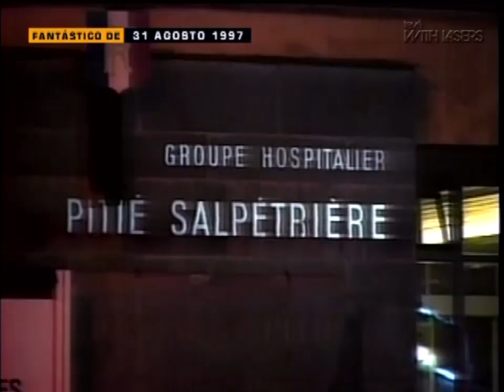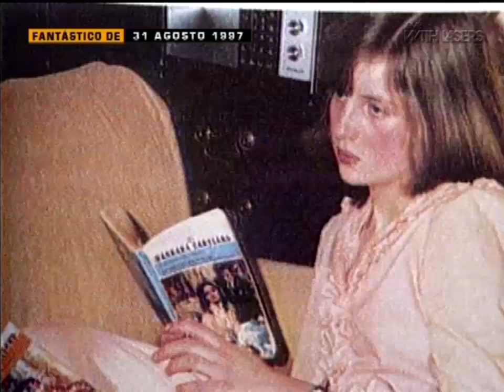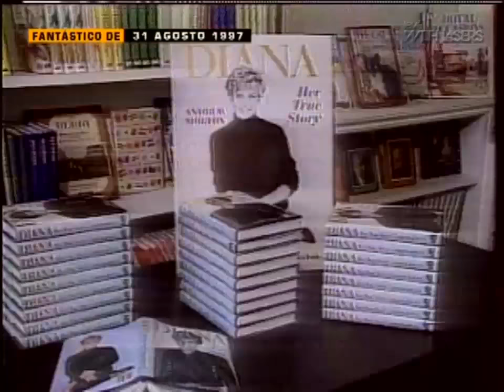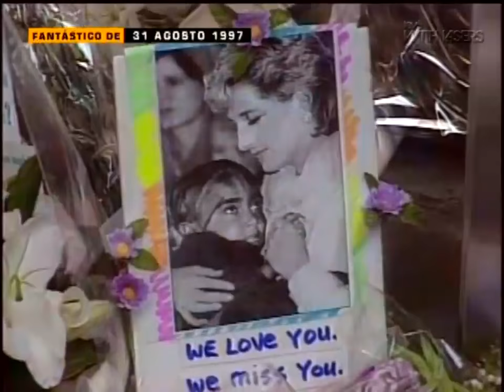Fantástico, 31/08/1997 - Morre Lady Di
Trechos do Fantástico de 31 de agosto de 1997, sobre o adeus à princesa Diana.
Do DVD Domingos Inesquecíveis.